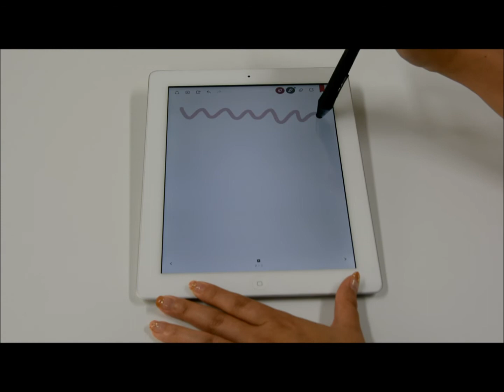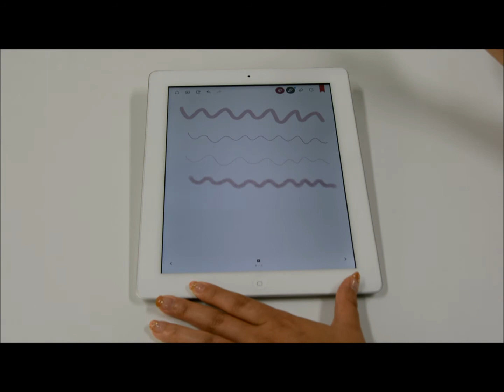Bamboo Stylus soloとIntuos Creative Stylusを試す